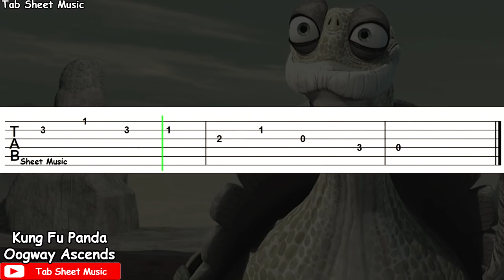Kung Fu Panda - Oogway Ascends Guitar Tutorial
Oogway's Legacy Guitar Tutorial

Film: Kung Fu Panda
Song: Oogway Ascends (Oogway's Legacy)
Composed by: Hans Zimmer and John Powell